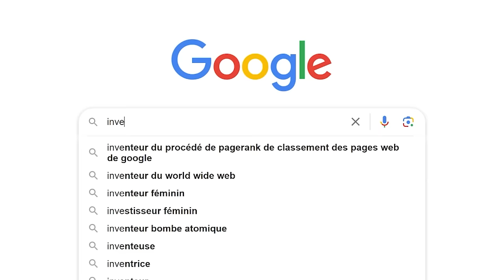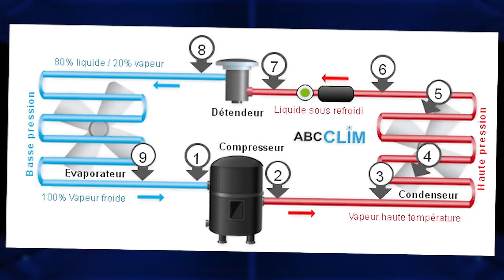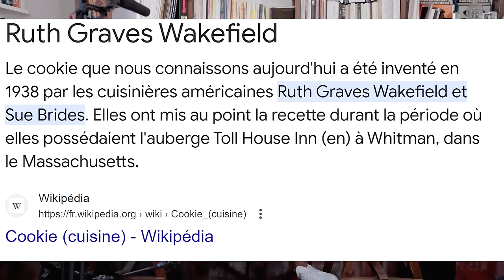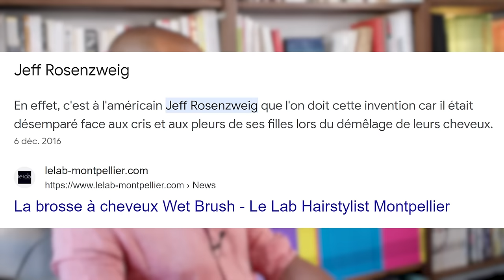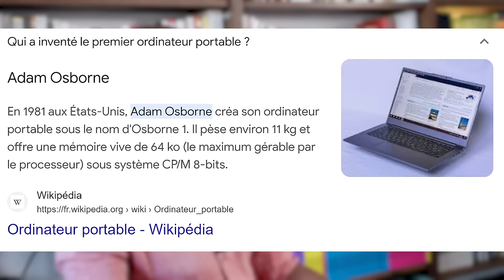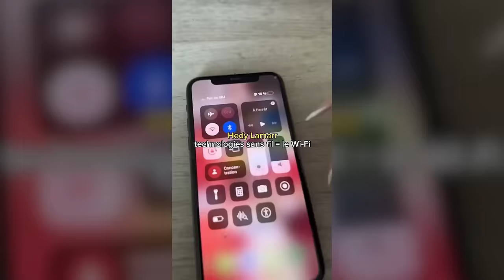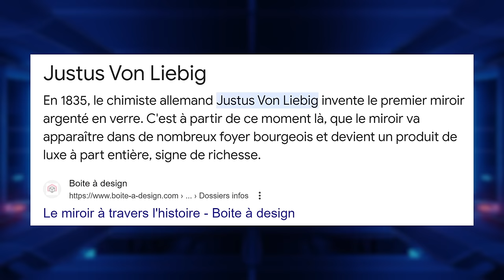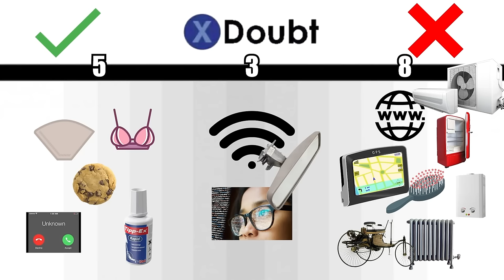Les femmes ont tout inventé (source : une femme)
Une influenceuse démagogue (pléonasme) prétend que 90% des objets quotidiens seraient nés du cerveau de femmes-inventeurs (inventeuses?). Nous nous empressions de vérifier ces allégations.

0:00 Intro
2:41 Le filtre à ☕️
6:25 Le frigo
7:00 Les cookies
8:38 Le chauffe-eau
10:08 Le sous-tif (freethenipple)
10:58 La brosse à cheveux
13:21 Le logiciel
15:22 La présentation du numéro
19:19 Internet (carrément)
17:17 Le Wi-Fi
17:36 Le GPS + le bluetooth
18:38 Le rétroviseur
19:13 La clim'
21:02 Le blanco
21:21 Le film d'action
21:40 Le jeu d'aventure